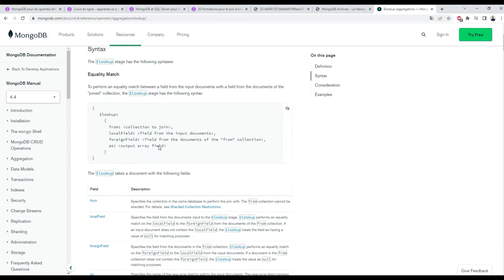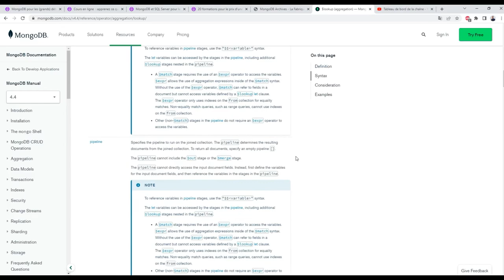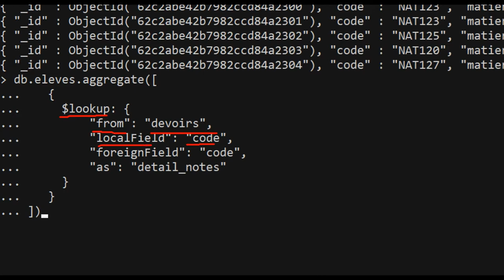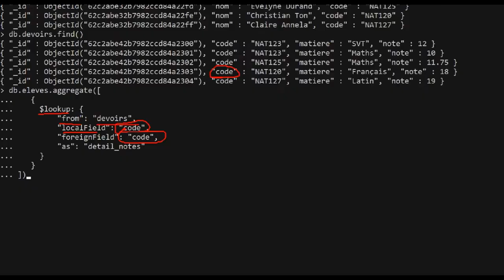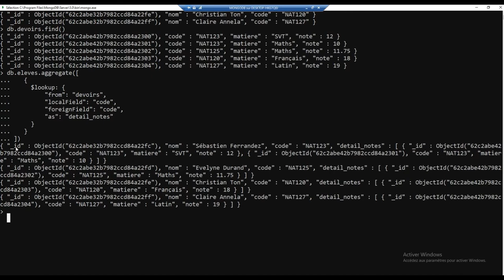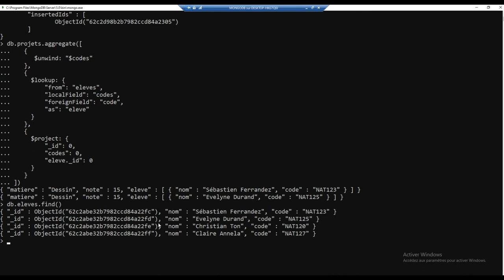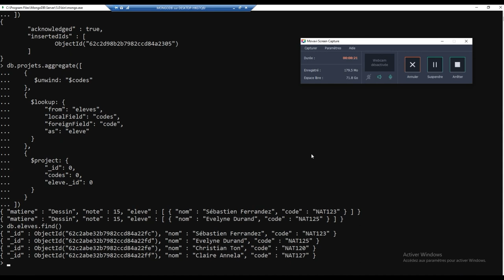ELOA FORMATION | Requêtons les jointures avec $lookup sur MongoDB